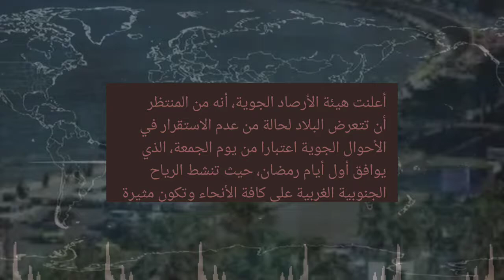عاصفة تضرب البلاد اول ايام رمضان مصحوبه برياح شديدة🙆‍♀️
عواصف، و رياح و، اتربة اول ايام رمضان كل عام وانتم بخير في كل الاحوال ربنا يستر، وتعدي علي خير